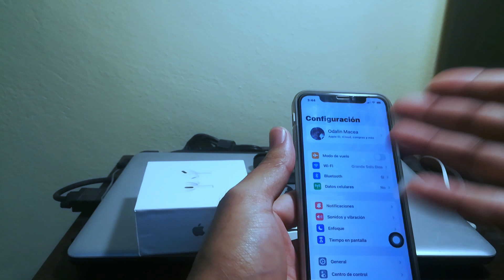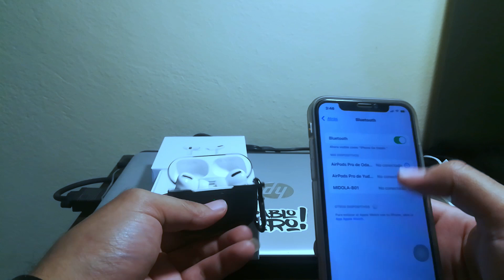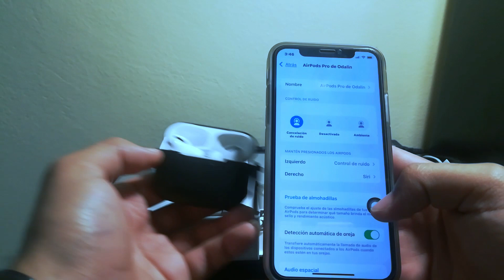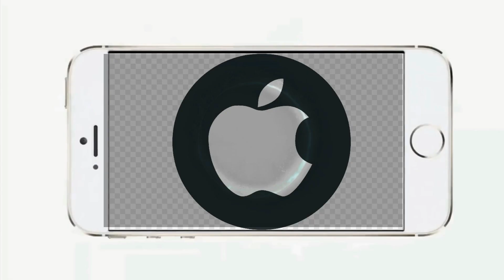COMO CONFIGURAR Y CONECTAR MI AIRPODS PRO CON MI IPHONE "AUDIO MEJORADO CON LA ULTIMA VERSIÓN iOS 15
•BIENVENIDOS/a A ESTE CANAL DE TUTORIALES .. Aquí te solucionamos y te compartimos
cualquier tipo de problema que tengas con tu dispositivo iphone, android, pc y en general “PRESTA MUCHA ATENCIÓN”.